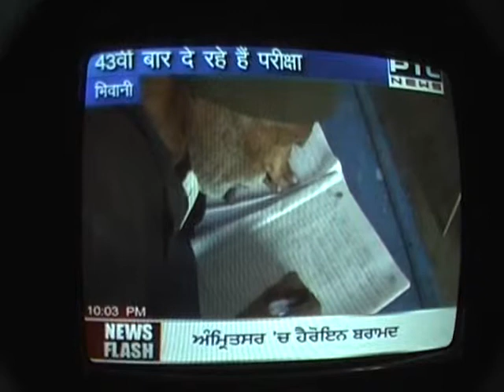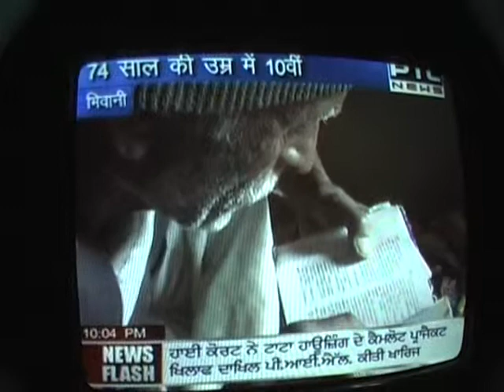PTC NEWS BHIWANI-AGE 74,10th EXAM mein 43 bar fail.wmv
PTC NEWS BHIWANI-AGE 74,10th EXAM mein 43 bar fail news